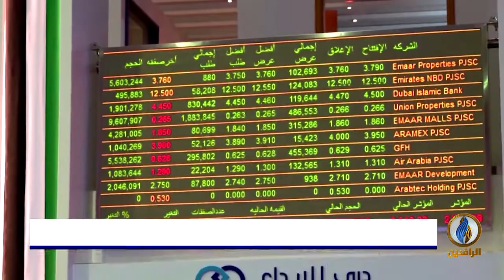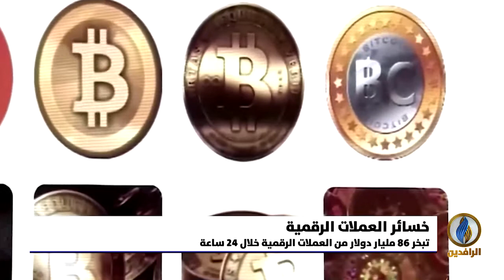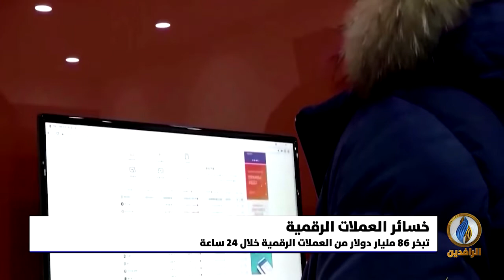أبرز الأخبار الاقتصادية على قناة_الرافدين ليوم الأحد في